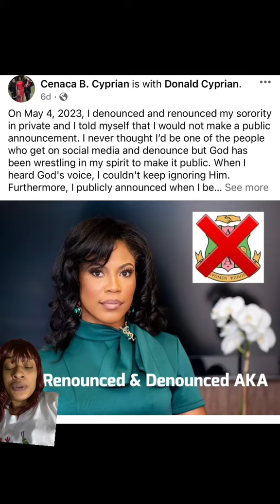Denouncing & Renouncing Sororities & Fraternities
Denouncing & Renouncing Sorities & Fraternities Exodus 20:3-5